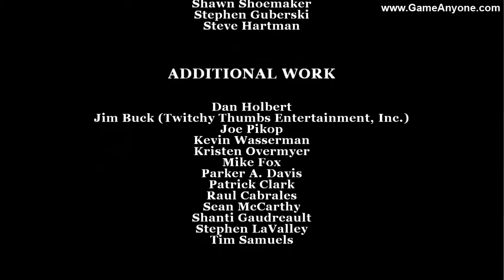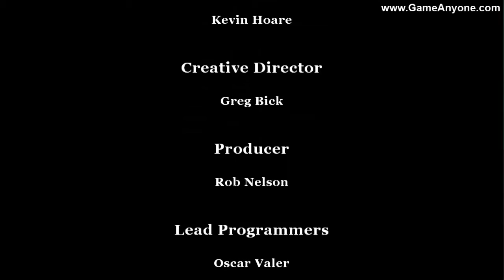Bully: Scholarship Edition (PC) [HD] Part 33 (Final)